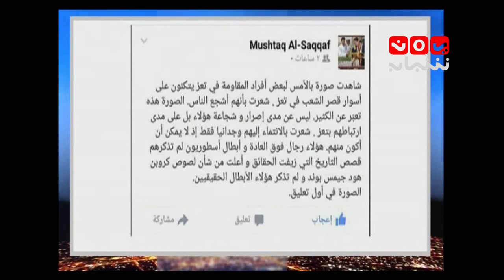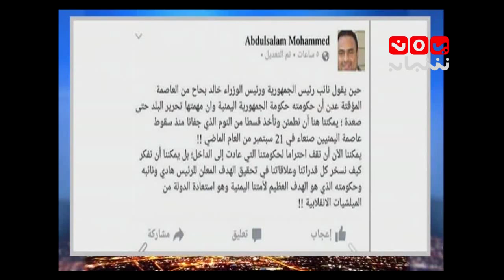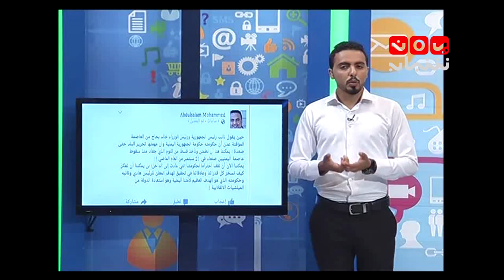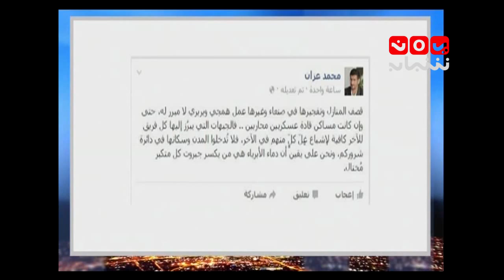آراء ناشطي الفيسبوك وتويتر 17-9-2015 تقديم هشام الزيادي